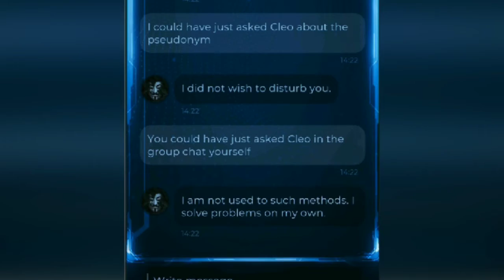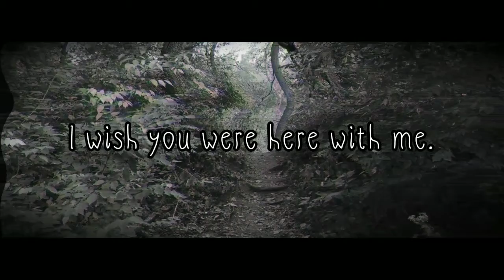duskwood | Jake (hacker) and MC romance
Duskwood game - Jake (hacker) and MC (player) romance video

𝘔𝘰𝘳𝘦 𝘋𝘸 𝘤𝘰𝘯𝘵𝘦𝘯𝘵 𝘪𝘯 𝘮𝘺 𝘐𝘯𝘴𝘵:
If you want to post my video somewhere else give credit!